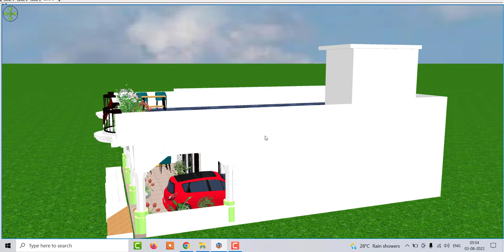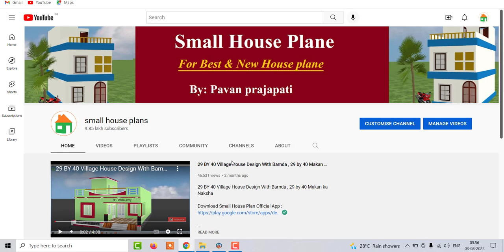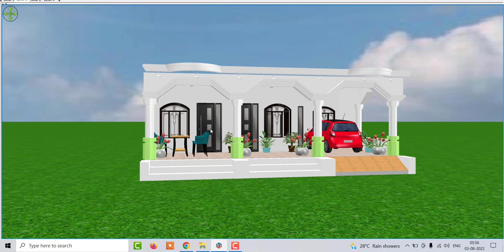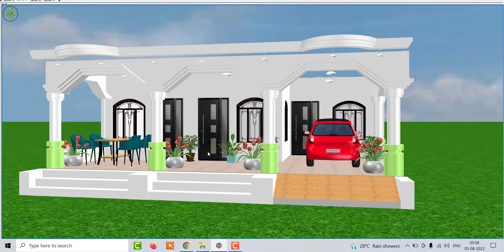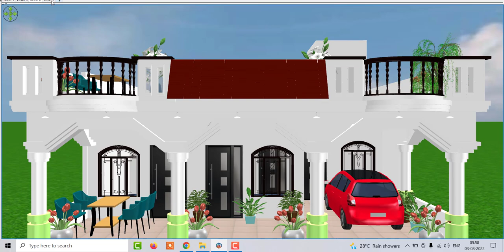133 गज गाँव में घर का डिजाईन , 3 कमरों वाला और कार पार्किंग के साथ गाँव में घर का नक्शा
133 गज गाँव में घर का डिजाईन , 3 कमरों वाला और कार पार्किंग के साथ गाँव में घर का नक्शा